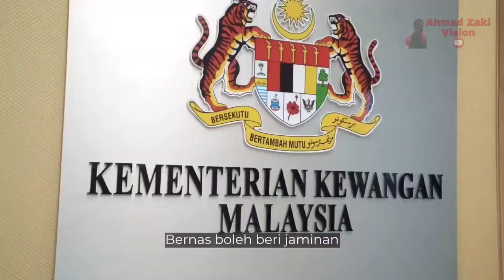𝗕𝗲𝗿𝗷𝘂𝘁𝗮-𝗷𝘂𝘁𝗮 𝗿𝗶𝗻𝗴𝗴𝗶𝘁 𝗯𝗮𝗸𝗮𝗹 𝗱𝗶𝗯𝗲𝗿𝗶 𝗽𝗮𝗱𝗮 𝗽𝗲𝘀𝗮𝘄𝗮𝗵 𝗽𝗮𝗱𝗶 𝘆𝗮𝗻𝗴 𝗹𝗮𝘆𝗮𝗸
Setelah sekian lama dibelenggu kemiskinan, pesawah berharap sinar akan menjelma dengan pengumuman Perdana Menteri, Dato' Seri Anwar Ibrahim, yang menggesa Padiberas Nasional Bhd (Bernas) untuk berkongsi keuntungan dengan pesawah miskin di negara ini.

Mereka menyifatkan tindakan Perdana Menteri itu sebagai kesungguhan kerajaan membantu pesawah yang ibarat kais pagi makan pagi, kais petang makan petang.

Bernas telah bersetuju menyalurkan peruntukan RM10 juta kepada kira-kira 150,000 pesawah miskin di seluruh negara pada bulan ini dan RM50 juta disalurkan tahun depan.